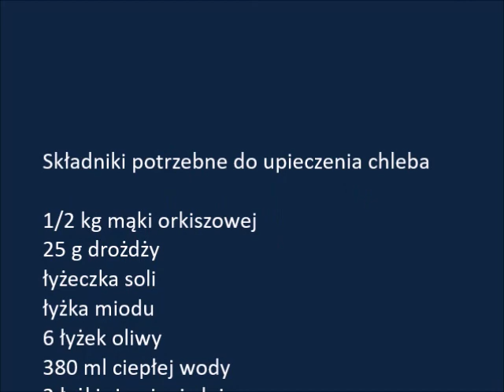Chleb orkiszowy z ziarnami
Nasz koleżanka, prowadząca zajęcia kulinarne w bursie, namawia nas do upieczenia chlebka orkiszowego z ziarnami. Pycha!